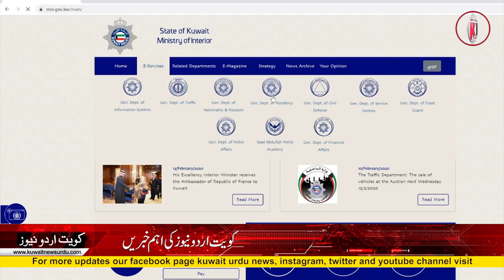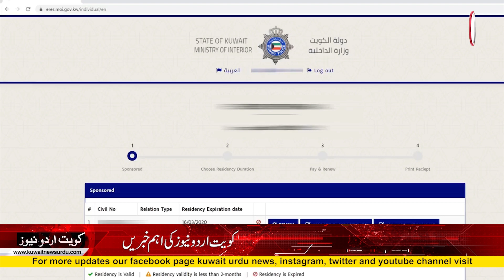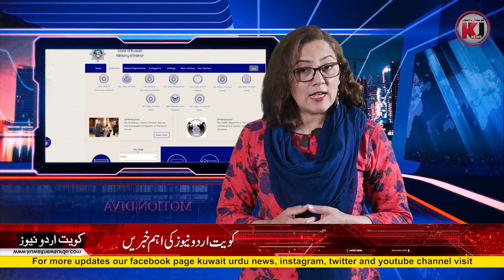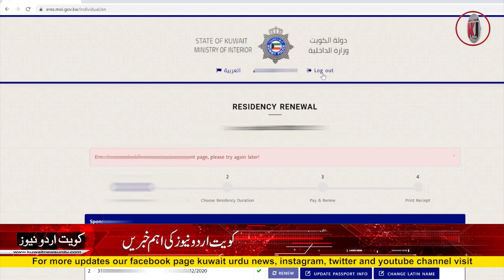Education must be similar with the Designation written on Kuwait Work Permit.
● Close monitoring of shopkeepers who increase prices of goods in Ramadan.
● Education must be similar with the Designation written on
● The Grant Mosques of Kuwait welcomes worshippers after 3 years.